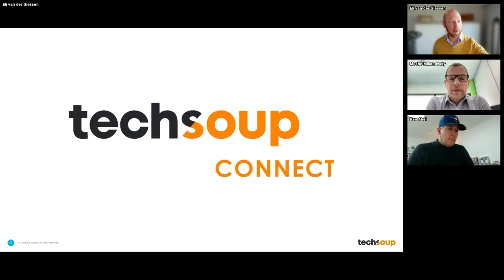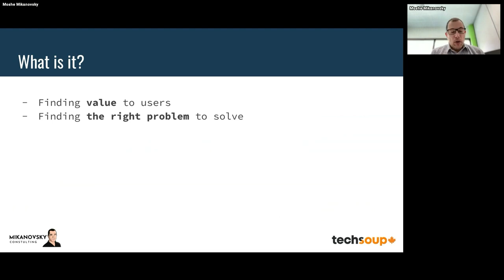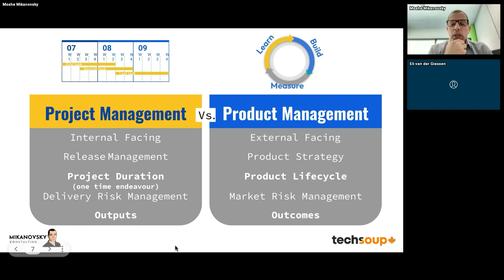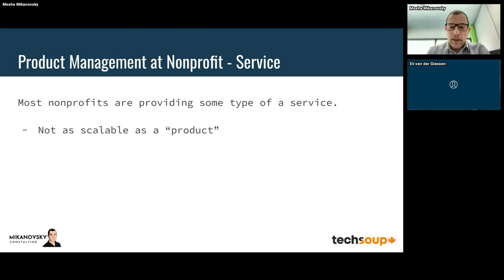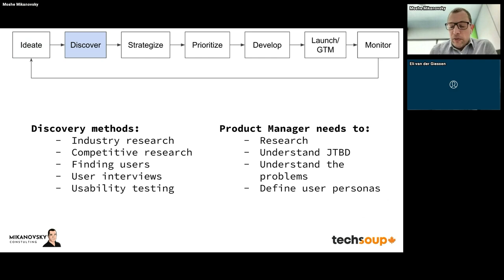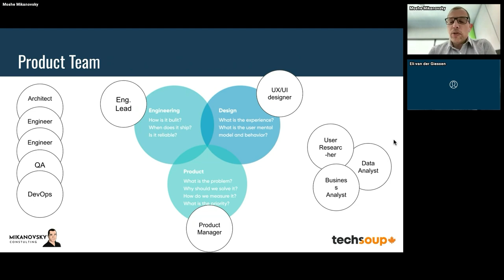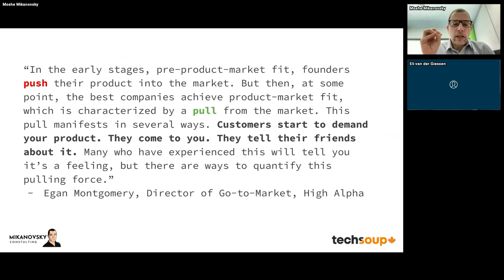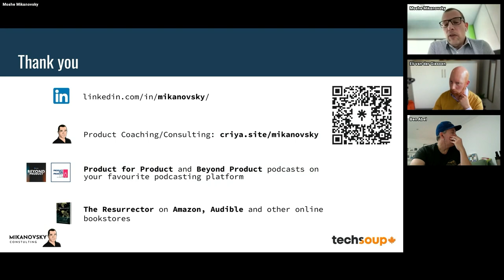Mastering Product Management: Strategies for Nonprofits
This detailed workshop, conducted by Moshe Mikhanovsky, founder of Products for Good, and hosted by TechSoup Connect Western Canada, delves into the realm of product management tailored for non-profits and social initiatives. The session covers foundational concepts of product management, including defining what a product really is, creating a strategy and roadmap for product development, and implementing product methodology across various programs and websites. Mikhanovsky shares his journey from software developer to product management leader, emphasizing the importance of finding the right problems to solve and iteratively developing products that exceed user expectations. The workshop discusses the product management process, the roles within a product team, achieving product-market fit, and applying product management strategies to non-profit services and digital transformations. Through practical insights and engaging dialogue, participants receive valuable guidance on applying product management principles to enhance their organization's impact.

CHAPTERS
00:00 Welcome to TechSoup Connect: A Dive into Product Management
00:47 Introducing Moshe Mikhanovsky: From Engineer to Product Management Leader
01:54 Moshe's Journey: From Israel to Toronto, Engineering to Product Management
04:05 Understanding Product Management: Definitions, Misconceptions, and Real-World Applications
13:14 Interactive Q&A: Clarifying Product Management in Non-Profits and Consulting
18:44 Product Management in Non-Profits: Products, Services, and Digital Transformation
22:51 Exploring the Product Management Process
31:48 Deep Dive into Product Management Roles
35:38 Understanding Product Market Fit
39:52 Concluding Thoughts and Takeaways
43:41 Applying Product Management in Non-Profit Organizations
46:30 Integrating Product Management with Agile and Human-Centered Design

Recorded by TechSoup Connect Western Canada on April 9, 2024.